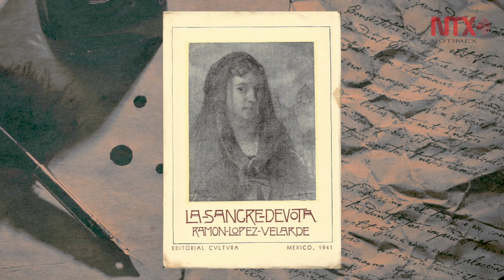Ramón López Velarde, "El Poeta Nacional"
Su poesía evocaba al México de provincia, envuelto en el amor, el dolor y la preocupación que generaban los destinos patrios